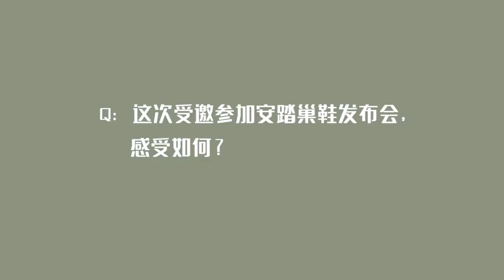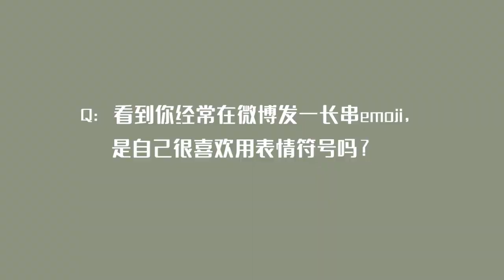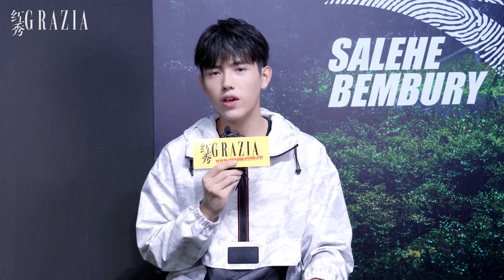陈飞宇 진비우 Chen Feiyu 20.12.06 安踏巢鞋 发布会 Anta sports event interview